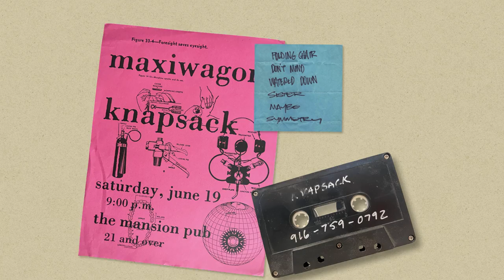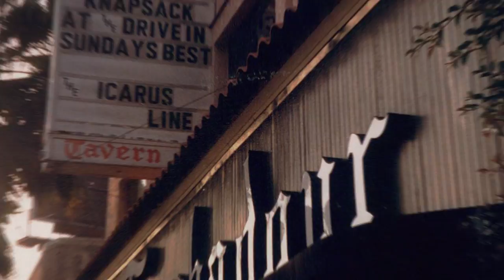Knapsack - "Katherine the Grateful" (Official Music Video)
Knapsack is celebrating the 25th anniversary of their third and final album "This Conversation Is Ending Starting Right Now" which was released on September 8, 1998.

To commemorate the milestone, we're proud to present a new music video for "Katherine The Grateful," that pulls content from the "This Version of Truth" book which was included with the band's recent box set.

Video by James Wightman